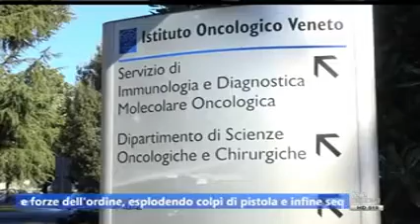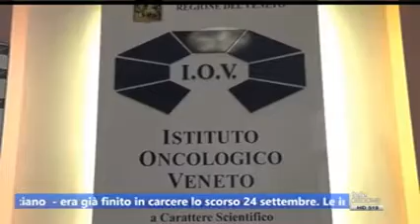Giornata mondiale contro il cancro: il DG Benini parla di pandemia e servizi garantiti dallo IOV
TG7 Nordest 7 Gold Veneto del 4/02/2022